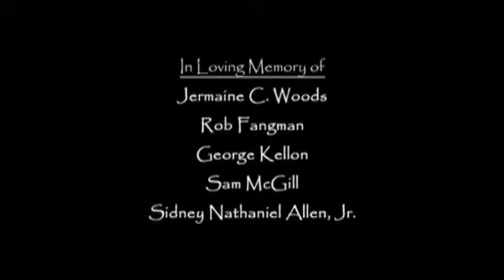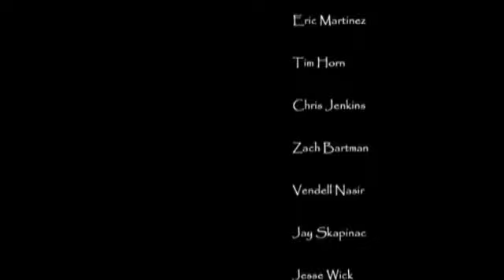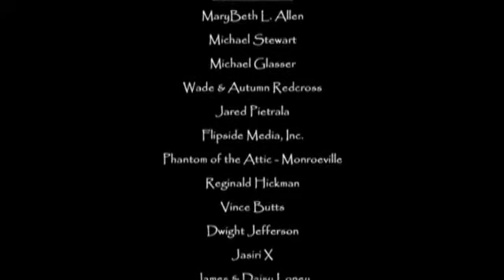Serpents and Doves part 39